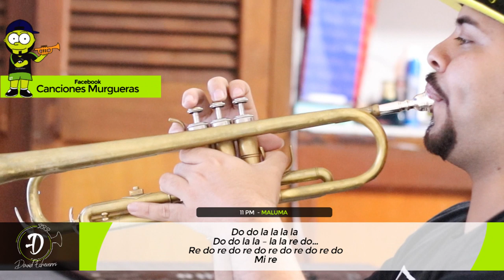11 PM - MALUMA | Notas para Trompeta | 2019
Tutorial
11PM - Maluma

YA SOMOS MÁS DE 34 MIL SUSCRIPTORES
Instagram: David Echeverri ( @davidetrompeta)
CONTACTO DIRECTO
( Cancioneros - Clases y pedidos de accesorios)